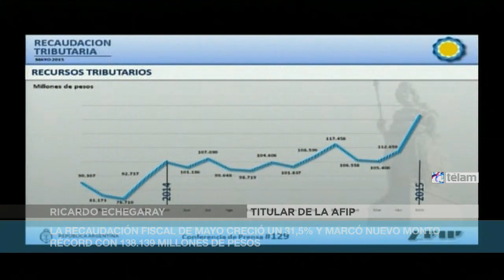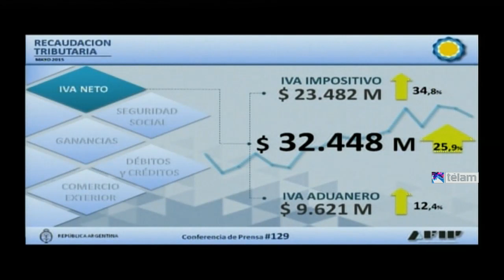La recaudación fiscal de mayo creció un 31,5%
La recaudación fiscal de mayo fue de 138.139 millones de pesos, lo que significó un incremento del 31,5 por ciento respecto al mismo mes de 2014 y se convirtió en un nuevo monto “récord", informó esta tarde el titular de la Administración Federal de Ingresos Públicos, Ricardo Echegaray.

“Es un dato económico muy fuerte porque enmarca un contexto de actividad económica, de crecimiento”, afirmó Echegaray en conferencia de prensa, y agregó que “marca un camino hacia el fin del mandato de la presidenta Cristina Fernández de Kirchner que va a seguir siendo sostenido, estable, con desarrollo importante y mantenimiento de puestos de trabajo”.